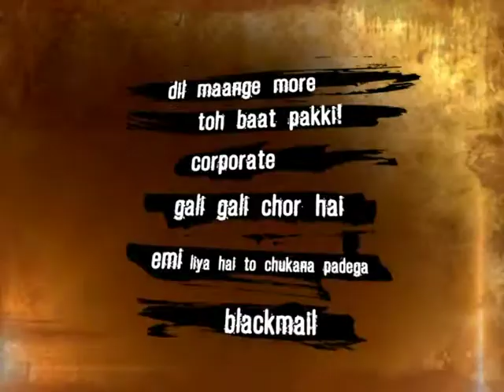CINE PRIME OCT 2014